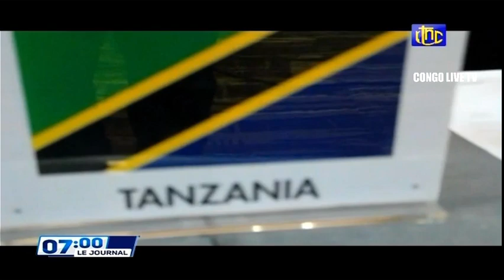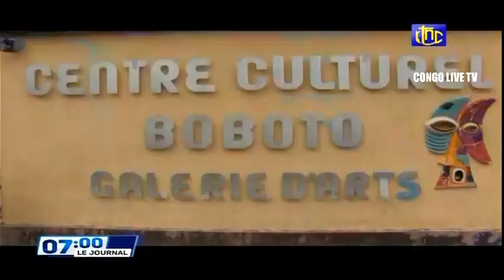🔴RDC : TÊTE HAUTE LE PRÉSIDENT FELIX TSHISEKEDI EST ARRIVÉ À ADDIS ABEBA.